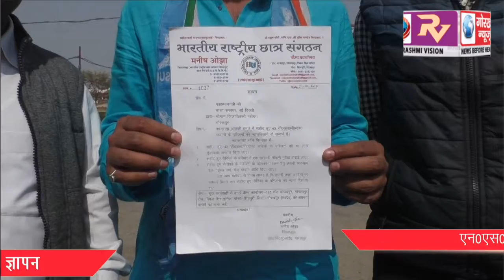एन0एस0यू0आई0 के जिला अध्यक्ष मनीष ओझा के नेतृत्व में छात्रों ने निकाला जुलूस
एन0एस0यू0आई0 के जिला अध्यक्ष मनीष ओझा के नेतृत्व में छात्रों ने निकाला जुलूस, सौंपा प्रधानमंत्री के नाम से तीन सूत्रीय मांग पत्र का ज्ञापन।